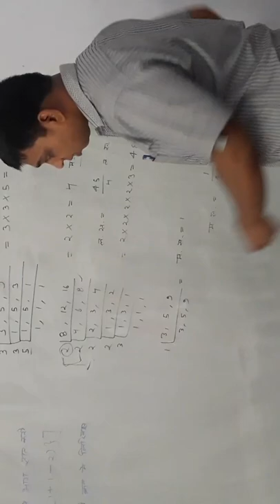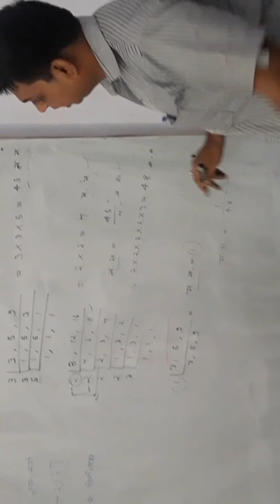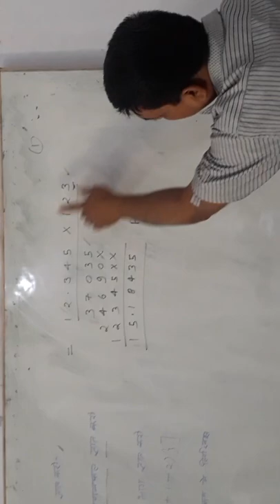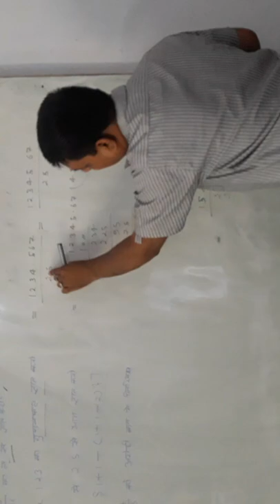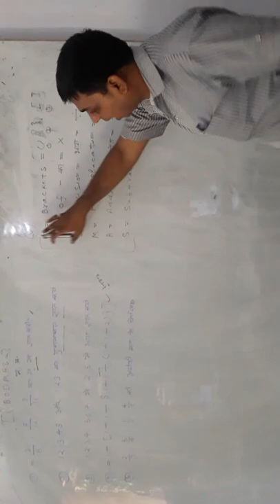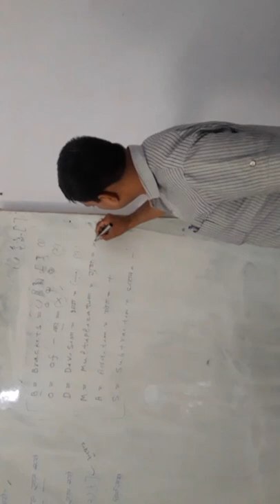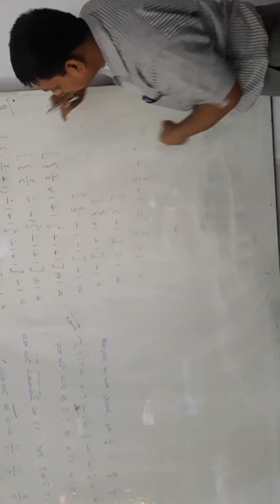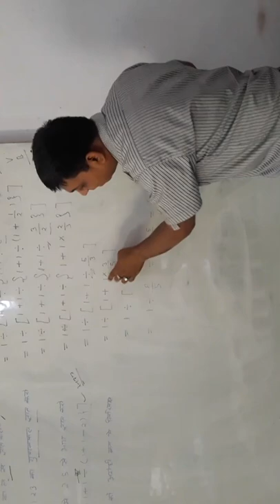Workshop calculation iti 1 st year winner | Workshop calculation and science | Important Question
This youtube channel 111 technical education is most important question aplod

Others YouTube link